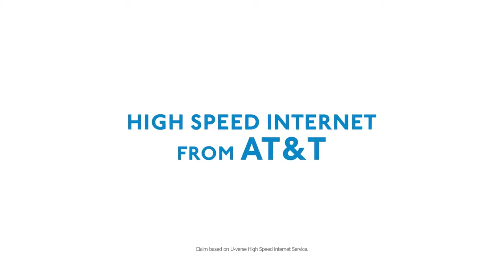AT&T - Flare Gun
Опубликовано: 8 авг. 2016 г.

It's time to get High Speed Internet from AT&T with over 99% reliability.